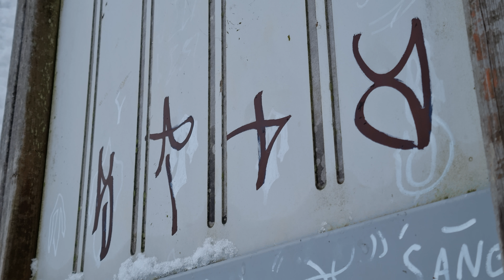Old Down Park Children's Play area winter snow 8K 🌨️❄️